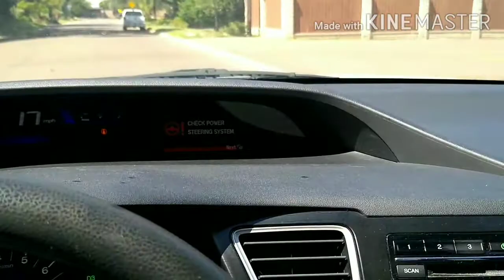Honda Civic rough noise & vibration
Hi here I show what to check when you have vibration and noise on your Honda Civic